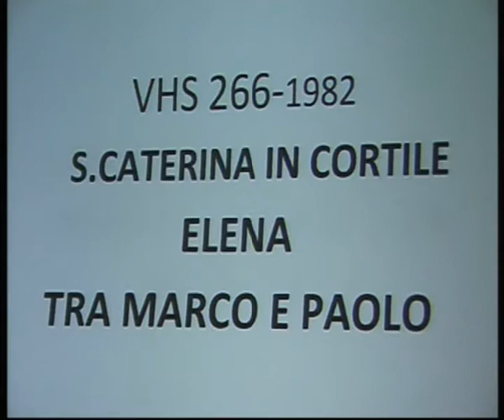Elena e i gemelli diversi